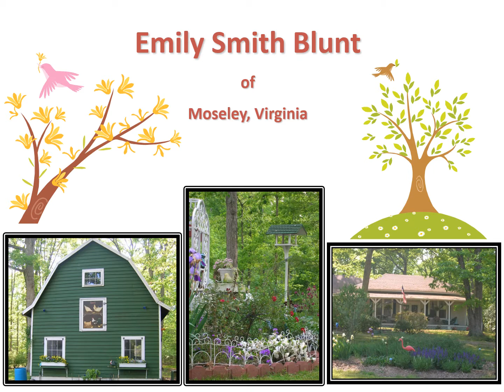Emily2014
Emily Blunt's 90th Birthday slideshow